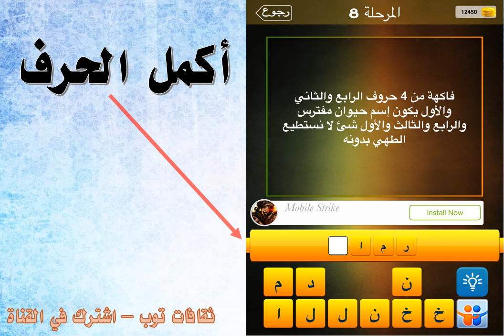فاكهة من 4 حروف الرابع والثاني والاول يكون اسم حيوان مفترس والرابع والثالث والاول شيء لا نستطيع الطه